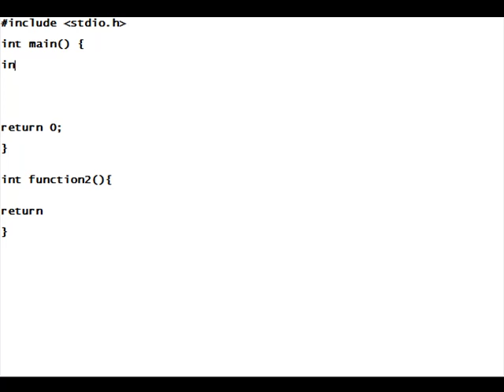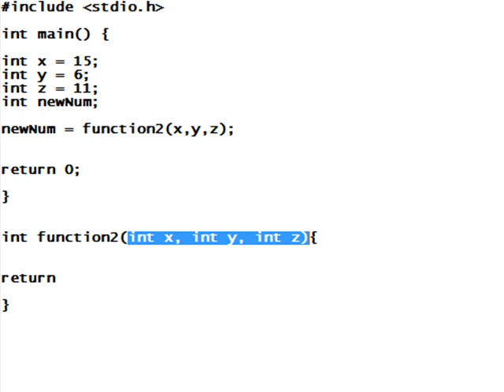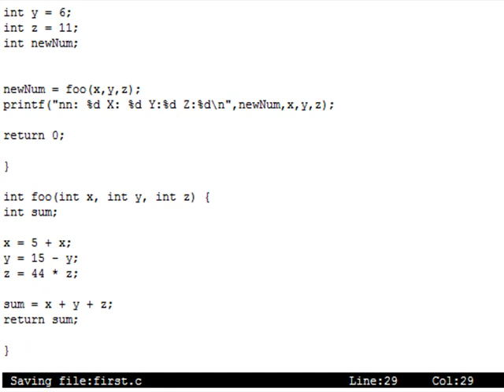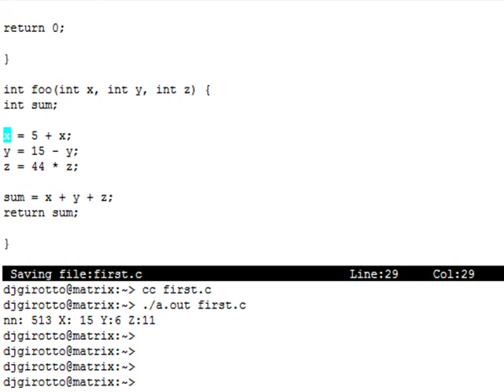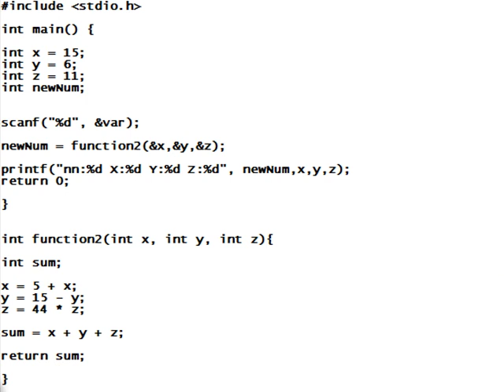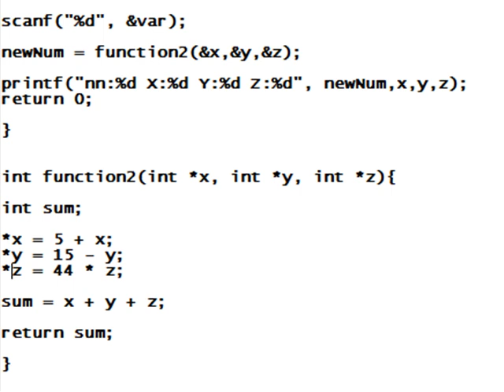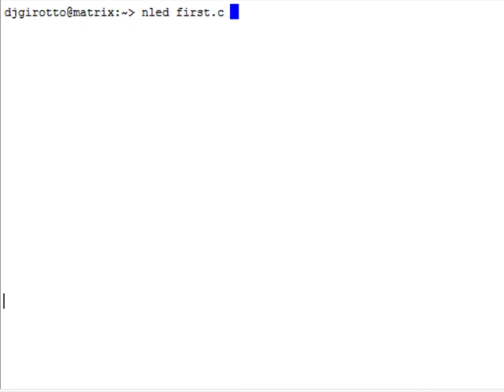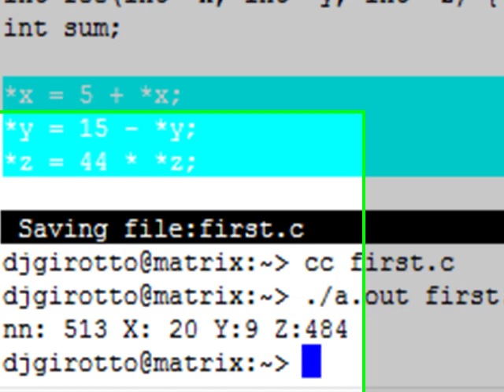C Programming [5] - Pointers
In this lecture I will teach you the basics of pointers. Remember that & is used to point to variables native to that function, and * is used for accepting these variables. If you have any questions leave a comment in this video.